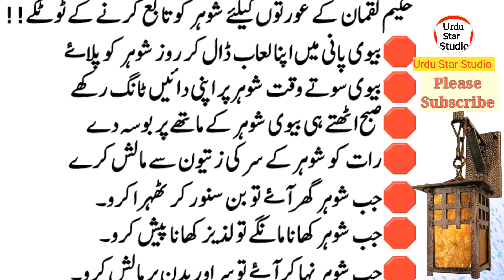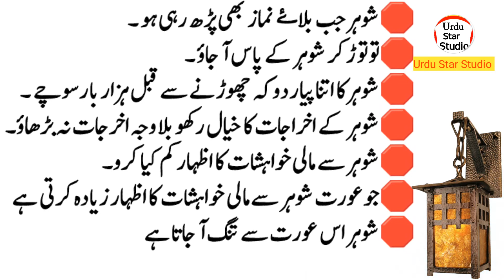Hakeem Lukman Ka Suhar ko Aurat ke Tabih Larne Wale Totkay | Quotes in Urdu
Related Hashtag!
Label & Production: Urdu Star Studio (YouTube Channel)